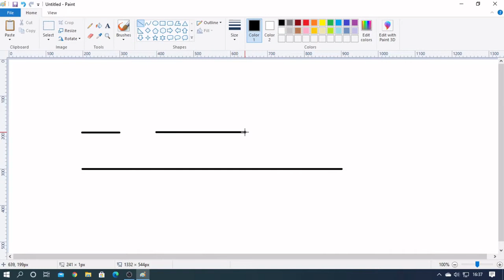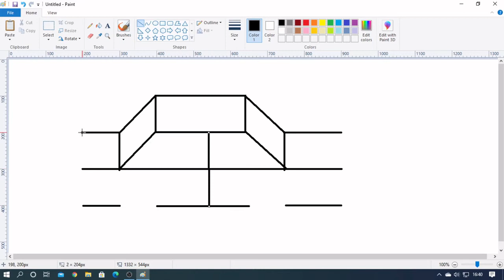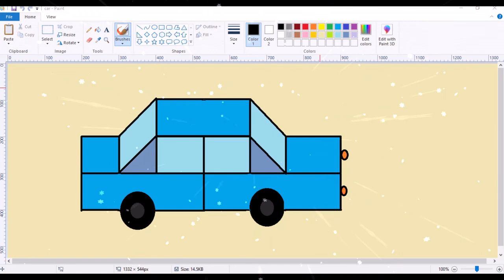How to draw a car Easy in paint PC||Easy drawing for Kids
Easy way to draw car using paint application in computer and color it.